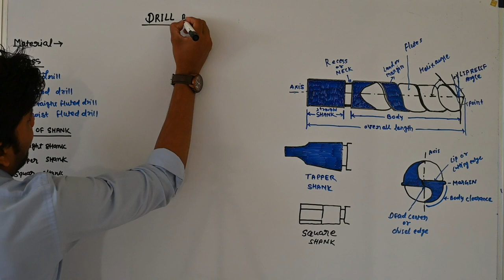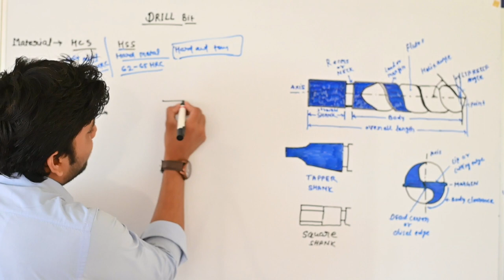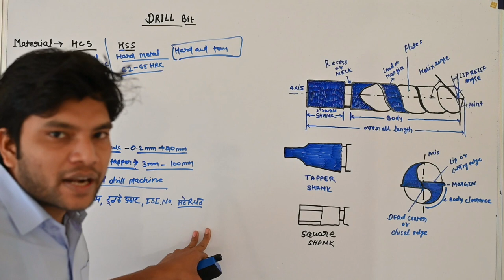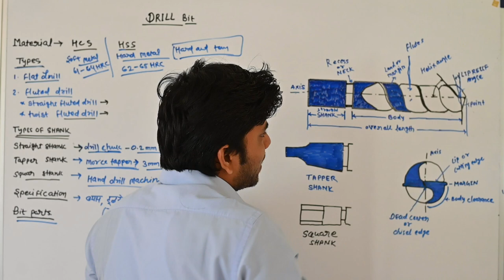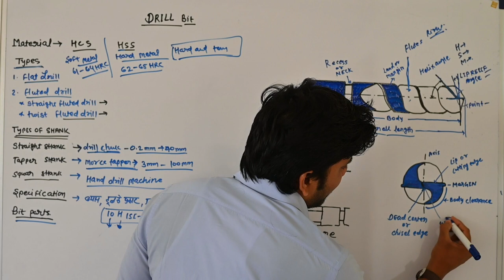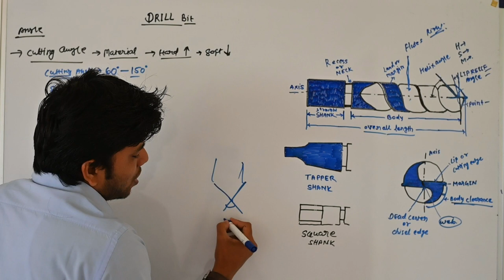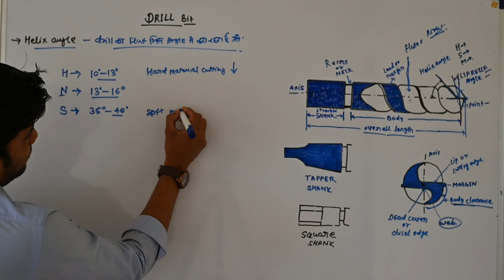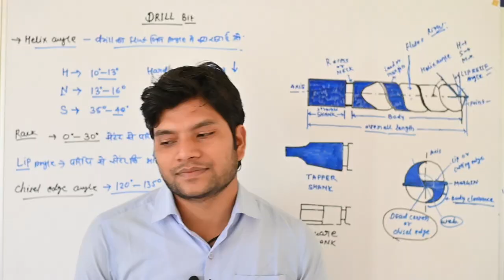Drill bit, cutting angle, clearance angle, helix angle, material, hardness of drill bit, coolant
For FITTER, TURNER, WELDER, MACHINIST

For BOILER ATTENDANT AND BOE EXAMS